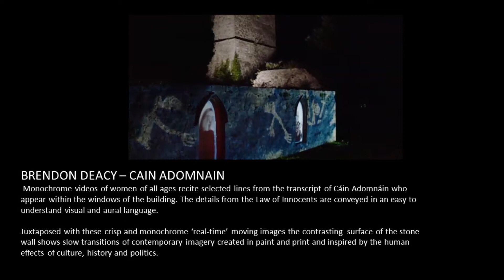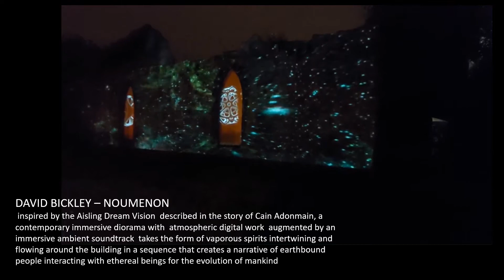BIRR VINTAGE WEEK & ARTS FESTIVAL LUMINARIES and WINDOWS 2020